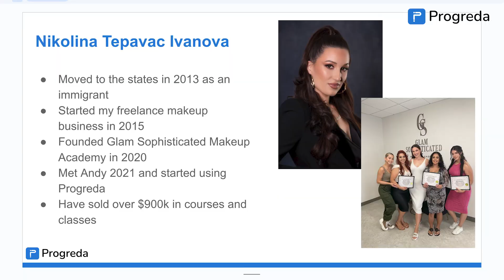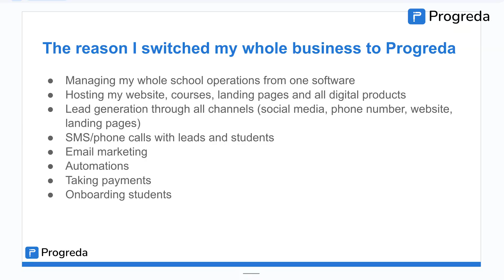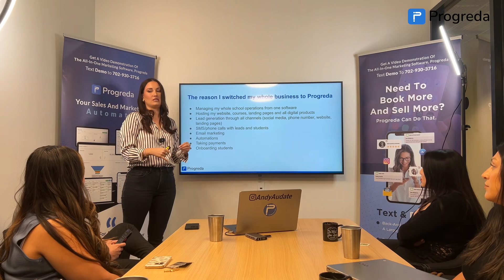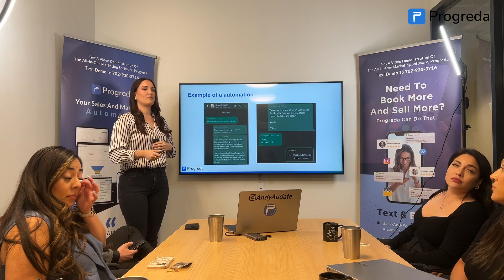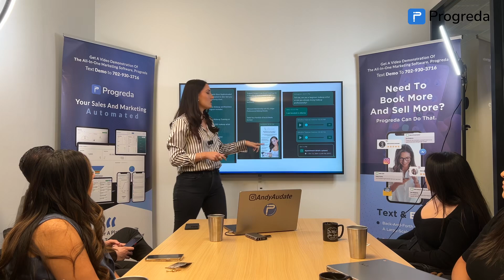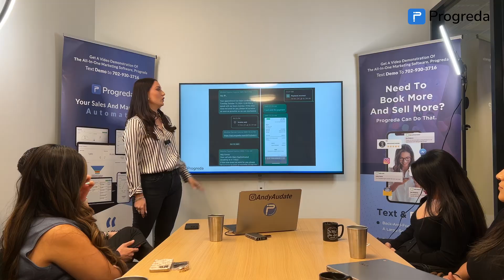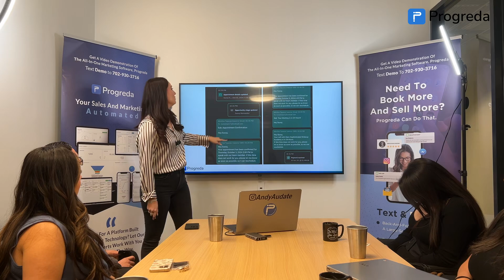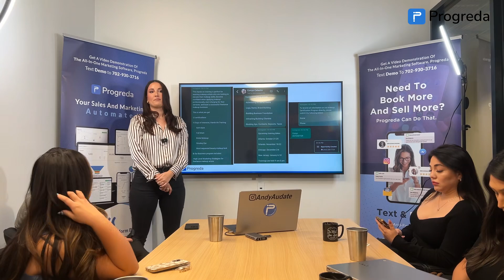Progreda Marketing Meetup 2024 | Switching to Progreda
In this video, Nikolina Tepavac Ivanova shares her journey with Glam Sophisticated Makeup Academy and why she made the switch to Progreda for her entire business! Discover the game-changing features that helped streamline her business and brought even more value to her clients.

Chapters:
00:00 Introduction to Glam Sophisticated Makeup Academy
01:50 Scaling the Business and Student Onboarding
04:31 Utilizing Technology for Business Management
08:31 Automating Payments and Invoicing
12:51 Lead Generation and Follow-Up Strategies
18:33 Insights on Customer Engagement and Retention